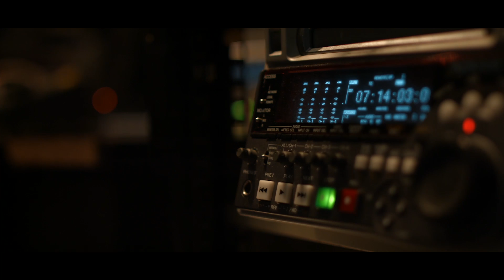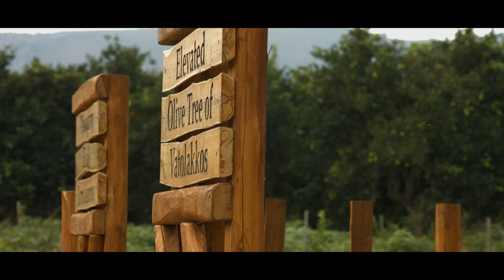Showreel 2018 | Daskalakis Manos